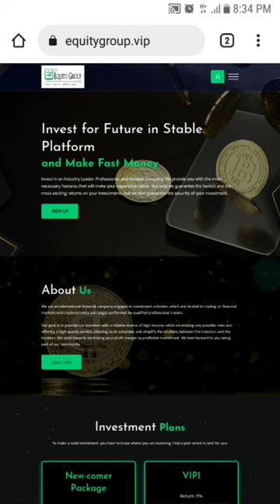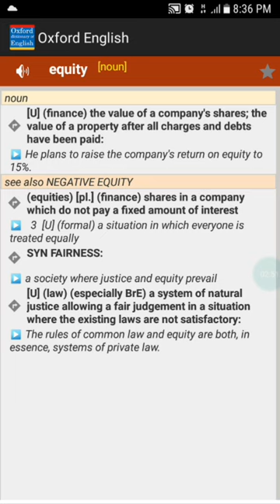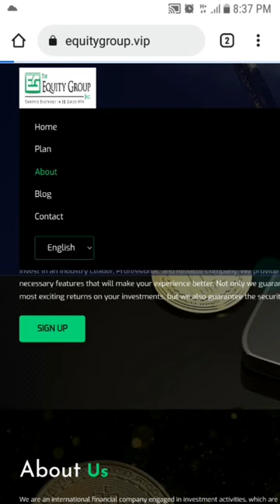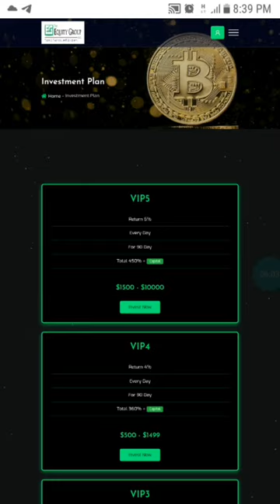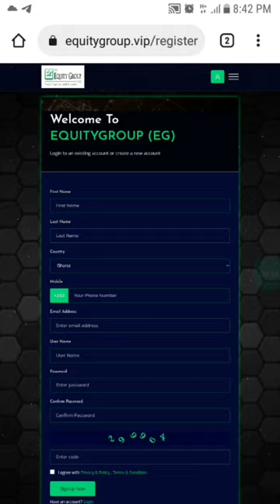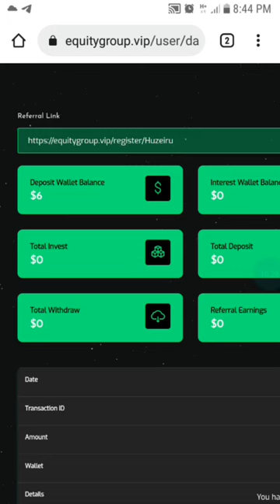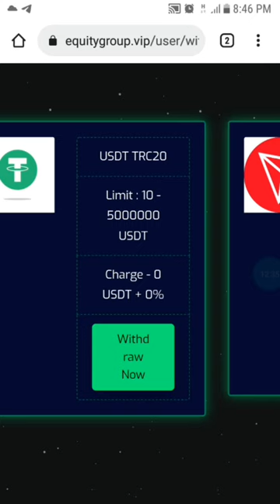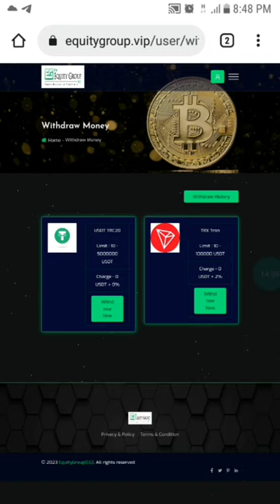Step By Step Tutorial; How To Invest for Future in Stable Platform and Make Fast Money (EquityGroup)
Use the link above to register now.

1. FACEBOOK; @Amazing Tech Production

2. TikTok; @Amazing Tech Production

3. TELEGRAM; @Amazing Tech Production

4. YOUTUBE; @Amazing Tech Production